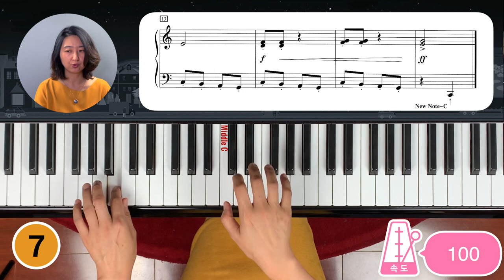[피아노 연습] "Racing Toward Home" tempo 100 (Medium)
[피아노놀이] 레벨4레슨1영상 )에 대한 연습용 영상입니다.
Hal Leonard Student Piano Library Piano Solos Book 3
학생들의 효율적인 연습을 돕기 위하여 만들어진 영상입니다.
천천히 박자에 맞춰 매일 같이치는 연습을 하세요.